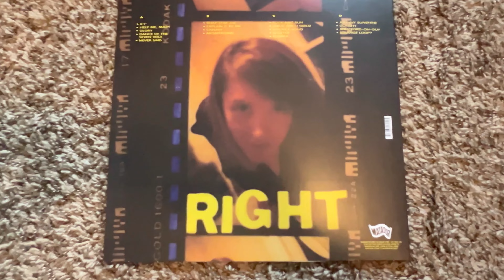Merch haul from the Liz Phair show on Saturday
Here's the stuff I came home with from the Liz Phair show this last weekend.  I bought the tour shirt and the album but the journal, pen, lanyard and signed poster came with the VIP package we got